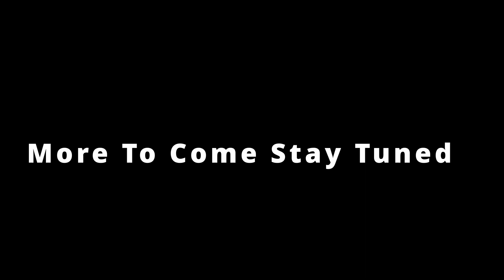WIDE OPEN to the top of 12,000ft Round mountain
Just a short clip of the final climb to the top of a 12,000ft mountain in Poncha springs, Colorado.  Once we got to the top the views were amazing and the trail up was just as awesome with snow and everything, but that's in the coming in following videos so stay tuned.